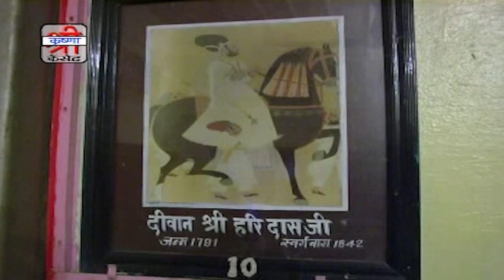Prakash Mali प्रस्तुति में | राम लक्ष्मण | Ram Laxman | Rajasthani Superhit Song | SKC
Song : Ram Laxman - राम लक्ष्मण
Title : Chousath Jogani
Singer : Prakash Mali
Recording Studio : Maa Saraswati Digital Balotara
Editing & Mixing : Ashok Prajapat
Label : Shri Krishna Cassettes
Category : Devotional
Sub Category : Mataji Bhajan
Producer : Tarun Hassani
Director : Ghanshyam Patodiya
DIGITAL PARTNER : RDC MEDIA PVT.LTD.